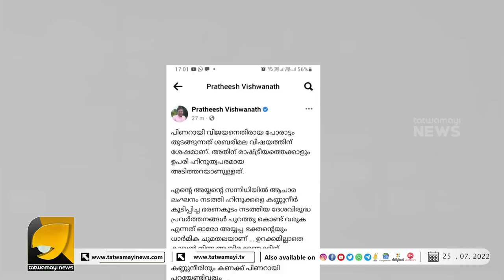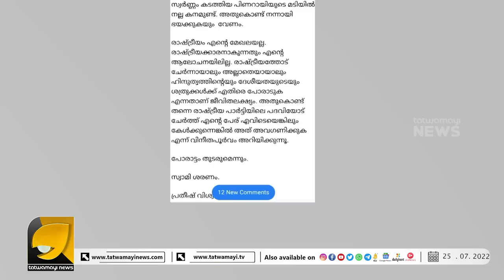അണ്ണാമലൈ യെ പോലെ ഒരാൾ കേരളത്തിലും വേണമെന്ന് ഒരു വിഭാഗം സംഘികൾ | PRATHEESH VISWANATH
കേരള ബിജെപി പ്രസിഡന്റായി പ്രതീഷ് വിശ്വനാഥോ? വ്യക്തത വരുത്തി പ്രതീഷിന്റെ FB പോസ്റ്റ് | KERALA BJP